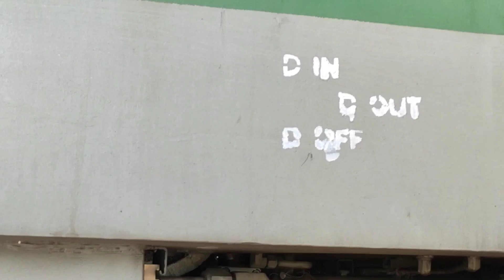3 phase locomotive Air dryer bypass process 3 phase loco TROUBLESHOOTING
3 phase locomotive TROUBLESHOOTING Air dryer bypass In three phase locomotive, air dryer is used to free the air of the compressor and send it to the main reservoir. After the air dryer in three phase locomotive works for a long time, if there is leakage of air due to its filter or any other trouble, then it can be bypassed. To bypass it, the inlet cock has to be closed and the outlet cock also has to be closed and the bypass cock has to be opened. When the air dryer is bypassed in three phase locomotive, the air of the main compressor will start going to the main reservoir without being cleaned, but the trouble in the pneumatic system of the three phase locomotive will be rectified. If there is continuous leakage of air from the airdryer, then the three phase locomotive pneumatic trouble is not rectified. 3 Phase Locomotive Trouble Shooting In this video, we have taught live the method of bypassing the air dryer of three phase locomotive, so that there is no pneumatic trouble in the 3 phase locomotive.
3 phase locomotive

3 phase loco troubleshooting

3 phase loco dead banana

3 phase loco energise

3 phase loco objective questions

3 phase loco location

3 phase locomotive circuit diagram

3 phase loco

3 phase loco auxiliary working

3 phase loco pneumatic panel

RAILWAY UPDATE professor messerinformation technologysecurity+ 501 questionsudp